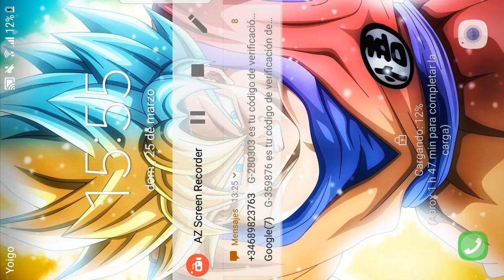PUBG MOBILE | SQUAD! Pubg en Español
PUBG MOBILE | Cuando te tocan compañeros retrasados en la SQUAD! Pubg en Español